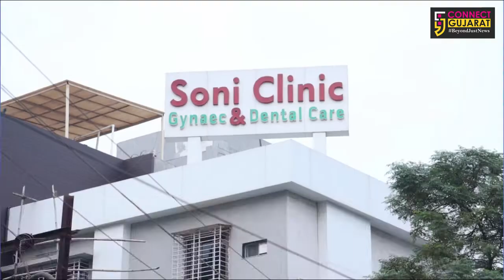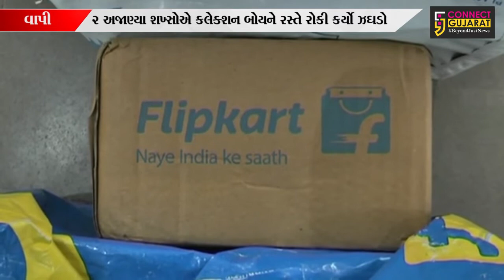ફ્ટાફટ સમાચાર । CONNECT GUJARAT |28/01/2020